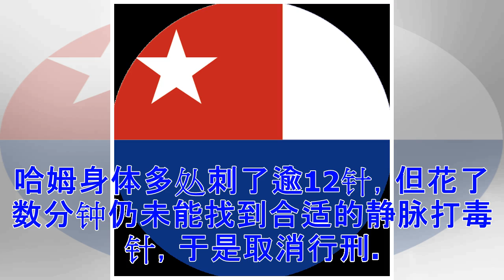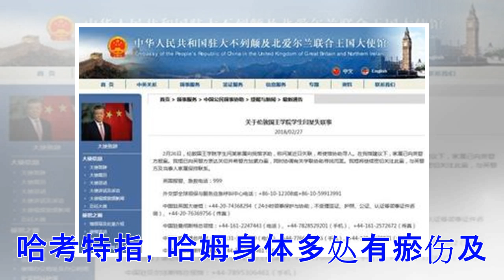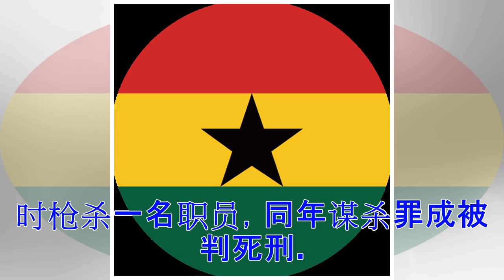快弄死我！美国死囚挨12针也死不了 扎到尿血(图)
美国亚拉巴马州一名死囚原定上周四（22日）晚打毒针处决，但行刑队未能在死囚身上找出合适的静脉注射毒针，最后放弃行刑。虽然死囚暂时避过处死命运，但其身体多处布满针孔，令他出现血尿等情况，死囚的代表律师形容当事人受了“酷刑”。 据港媒报道，死囚哈姆（Doyle Lee Hamm）上周四晚接受毒针处决，行刑队在哈姆身体多处刺了逾12针，但花了数分钟仍未能找到合适的静脉打毒针，于是取消行刑。其代表律师哈考特（Bernard Harcourt）其后发声明，指哈姆接受医生检查后发现，哈姆双腿、腹股沟、膀胱及臀部动脉等有12个针孔，而哈姆翌日更在小便时排血。 报道指，哈姆曾多次上诉希望避过死刑，但均告失败。哈考特透露行刑队多次失败，令哈姆痛苦得祈求可以尽快结束行刑，他最终晕倒。哈考特指，哈姆身体多处有瘀伤及有感疼痛，暂时未能正常走路。 据悉，哈姆于1987年因打劫一间汽车旅馆时枪杀一名职员，同年谋杀罪成被判死刑。